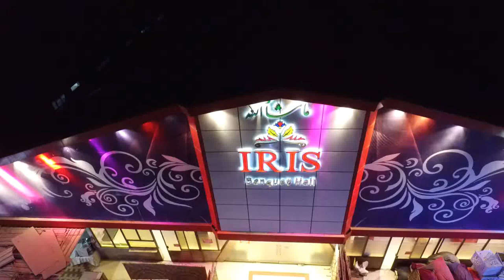iris banquete karachi dronography helicam name shoot subscribe my channel